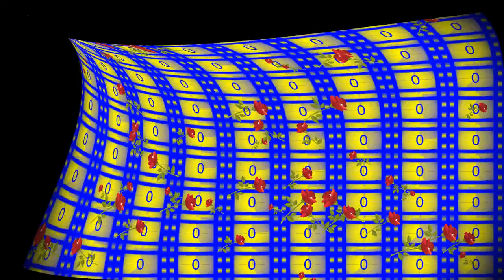Laureate Tsegay Gebre-medhin: Ilma Madhaa Abbaa Gadaa Qawweessaa ገጣሚ : ፀጋይ ገብረ-መድሕን::🎎🎎🎎🎎::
LUBA WALOO TSAGGAAYE GABRAMADHIN QAWWEESSAA..✈️Philosophy, and Religion
Oromo society like any society has been conscious of its cultural identity, its relation to nature, and the existence of a powerful force that regulates the connection between nature and society. The Oromo knowledge of society and the world can be classified into two:

a) cultural and customary knowledge, known as bekumssa aada, and

b) knowledge of laws, known as bekumssa seera

 Thank you for visiting my youtube's Official Channel.